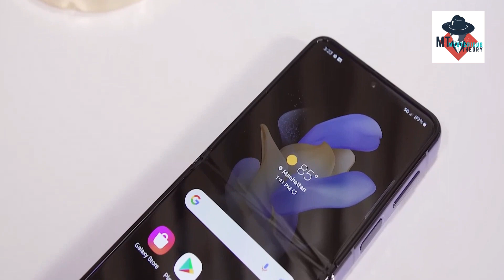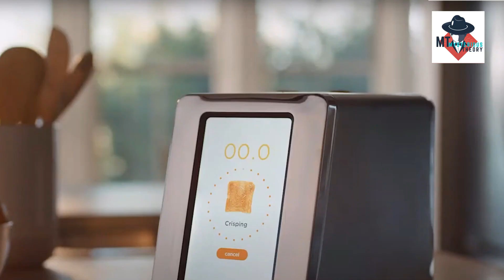বিজ্ঞানের ৫ টি আবিষ্কার যা আপনার জীবন বাঁচাতে পারে Top scientists in the world | Mysterious Theory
বিজ্ঞানের ৫ টি আবিষ্কার যা আপনার জীবন বাঁচাতে পারে  |
বর্তমান সময়ে নিত্যনতুন বিভিন্ন আবিষ্কারের মাধ্যমে বিজ্ঞান আমাদের জীবন সহজ করে তুলছে। আজকের আমরা আপনাদের জানাবো, এমনই বিজ্ঞানের 5টি নতুন আবিষ্কার যা আমাদের জীবনযাত্রার মান  পুরোপুরি বদলে দেবে। দর্শক আজকের ভিডিয়োতে স্বাগত জানাই।  আমি প্রিয়ম কৃষ্ণ রয়েছি আপনাদের সাথে। চলুন জেনে নেয়া যাক চমকে দেয়া ৫ টি আবিষ্কারের কথা।
উপস্থাপক:-প্রিয়ম কৃষ্ণ।

This world is a storehouse of unknown information. So keep an eye on our channel to know unknown information about such unknown things in the world.